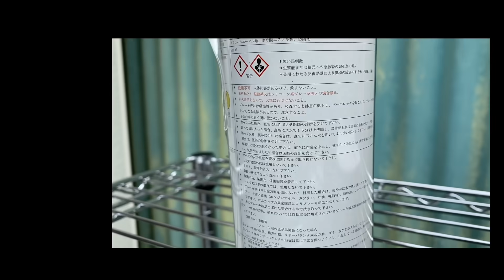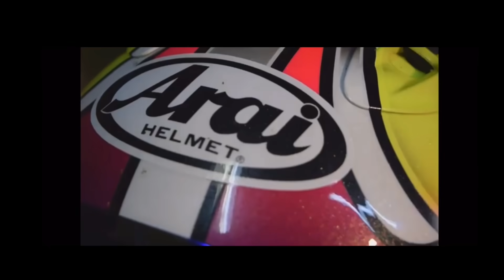やっと完成yonezoツナギです！社長、着やすいです👍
やっと完成しました、改めてyonezo社長ありがとうございます😊